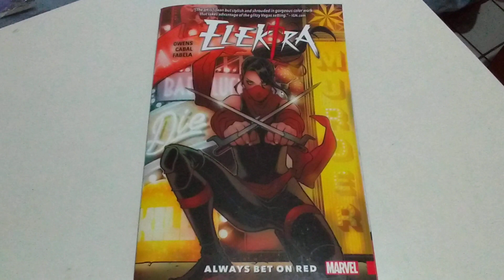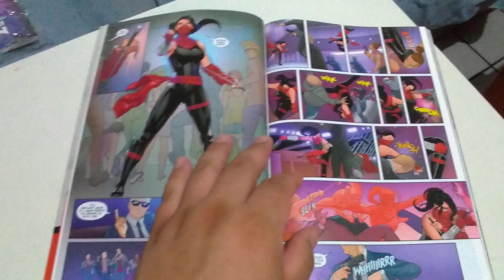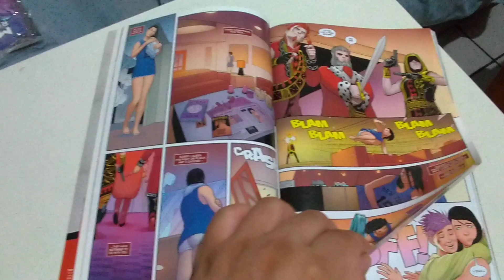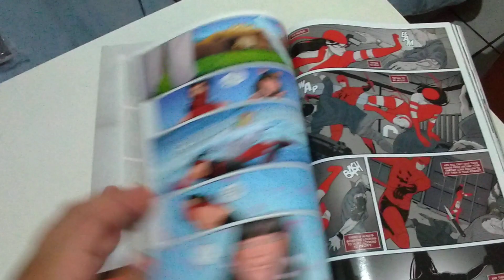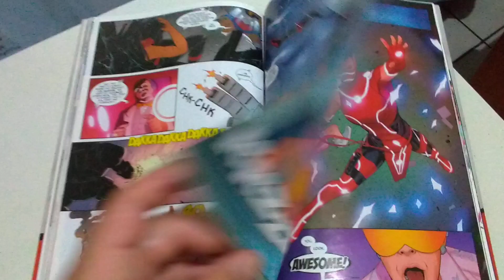Importados #63: Elektra Always Bet on Red Marvel Comics. Inédito no Brasil!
Avaliação e comentários sobre a edição Elektra Always Bet on Red, publicado pela Marvel Comics.

Roteiro Matt Owens

Artes Juann Cabal, Martin Morazzo

Cores Antonio Fabela, Marcio Menyz, Jordan Boyd

Capas Elizabeth Torque